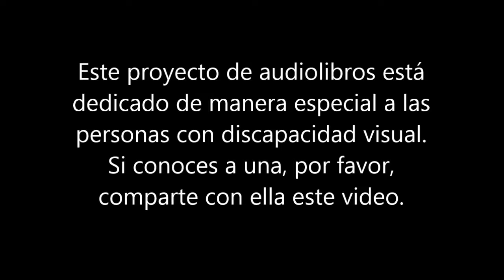AUDIOLIBRO #70: ANTE LA LEY DE FRANZ KAFKA | Cuento breve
Este audio es narrado por el escritor Percy Taira.

Esto nos ayudará a que el canal crezca y que este cuento llegue a más personas.

También puedes adquirir algunos de mis libros que vendo en Amazon en los siguientes enlaces:

NOVELA:

Novelas de fantasía, magia y misterio de la saga Relatos de Imperio de Qudor en estos enlaces:

La dama roja (1era parte)

La rebelión de los quemados (2da parte)

Si deseas más detalles e información sobre la novela puedes visitar la página oficial:

POESÍA:

De igual manera pueden adquirir mi poemario:

Cruces y curvas

La piedra y el ornitorrinco